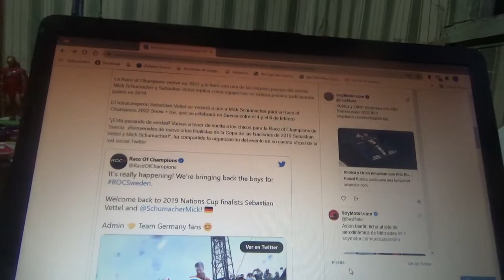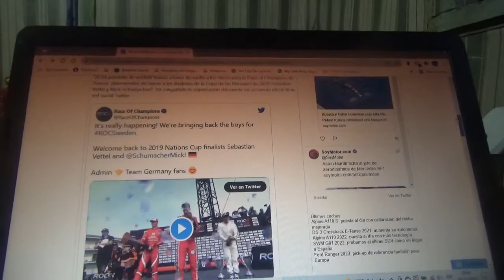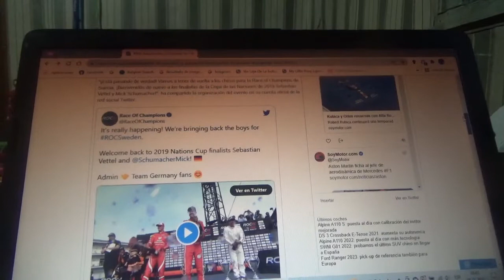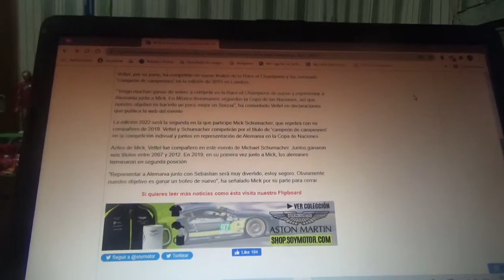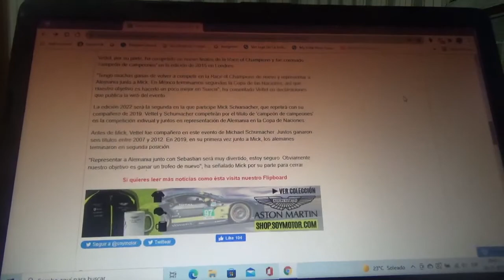Mick Schumacher y Sebastian Vettel volverán a estar juntos en la Race of Champions 2022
Este evento del deporte motor internacional se hará en Suecia por primera vez corriendo en hielo y regresará luego de su parón por la actual pandemia de Covid19 que duró entre 2020 y 2021